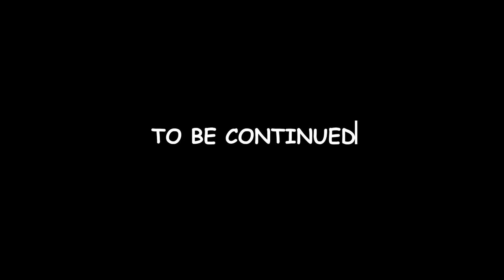Among Us Zombie Ep 85 Fnaf Boss Defeated but Huggy Wuggy - Animation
Among Us Zombie Huggy Wuggy Survival Mode Season 7 Episode 85
More Episodes 👇👇👇